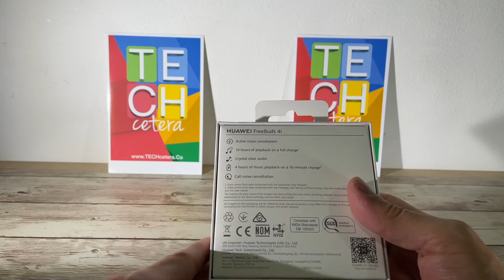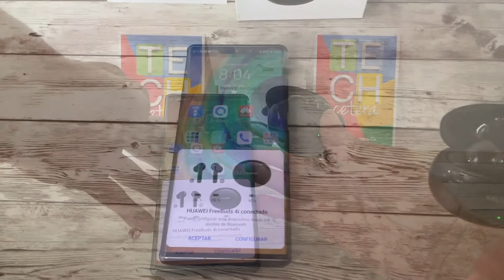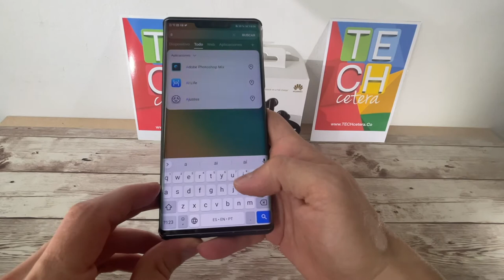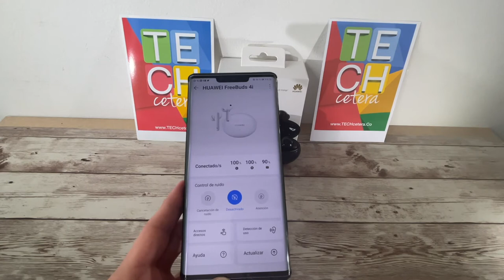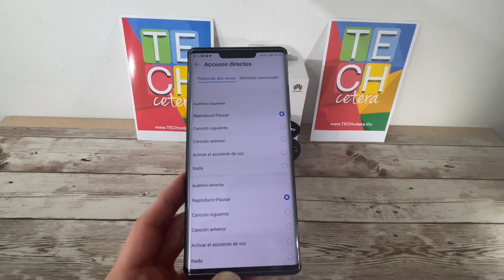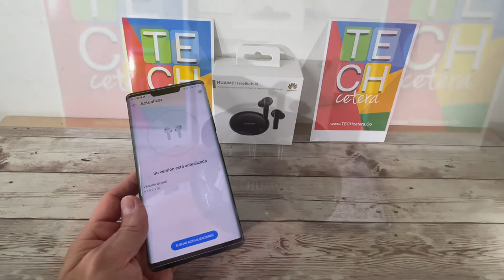¿Qué tan buenos son los Huawei FreeBuds 4i?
Todo lo que debe saber acerca de los FreeBuds 4i de Huawei!